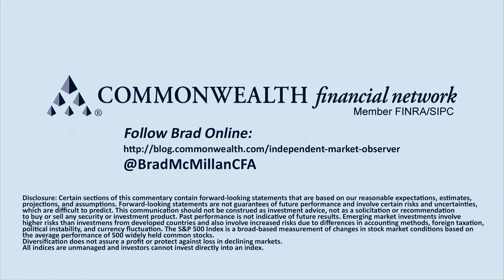Market Thoughts for August 2017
Brad McMillan, Commonwealth’s CIO, recaps another great month for the markets and economy. In July, U.S. and developed markets were up, due to the simple fact that companies are making more money. Earnings came in much better than expected, U.S. job growth was strong, and wage growth picked up. Plus, both consumer and business confidence are on the rise. Clearly, there is positive momentum going forward. But with slow spending growth and a pullback in business investment, are there clouds on the horizon?